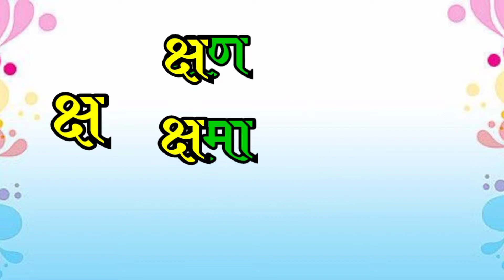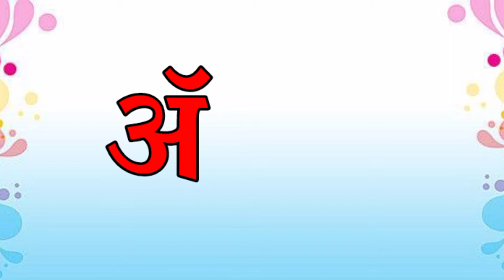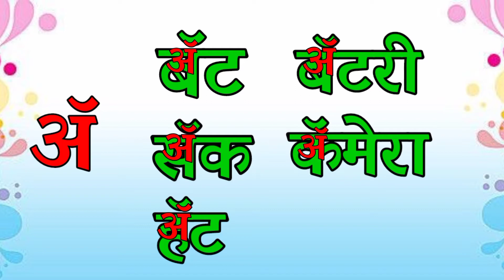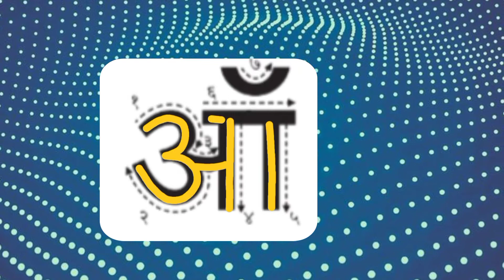1at Standard Marathi क्ष, ज्ञ, अ, ॲ, आँ, अं, अ: अक्षर ओळख व लेखन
इयत्ता- पहिली
विषय- मराठी
पान नं.६६ अक्षर ओळख व लेखन